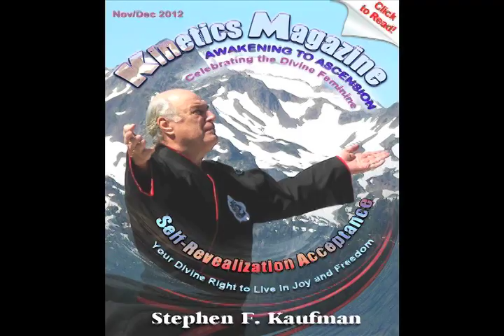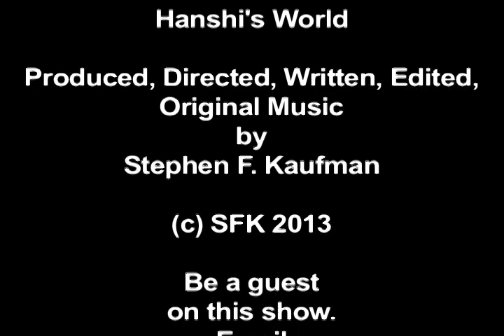Hanshi's World - Hanshi Kaufman teaching basic Iaido concepts.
This was an all day seminar in 2006 with a very fine turnout. I explain rudiments of sword handling: sayabiki, noto, kesagiri cuts, and attitudes of approach to a target. Positions stressed were from a standing stance.